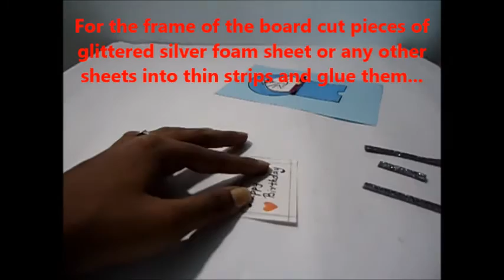Doraemon Greeting Card | Doraemon Birthday Card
This is an easy to make card.

Handmade Doraemon greeting card for Doraemon Lovers.

If you like this video don"t forget to hit "like" button.

If you want to see more of my DIYs and tutorials.

Doraemon Birthday Card
Doraemon Greeting Card
Doraemon Card